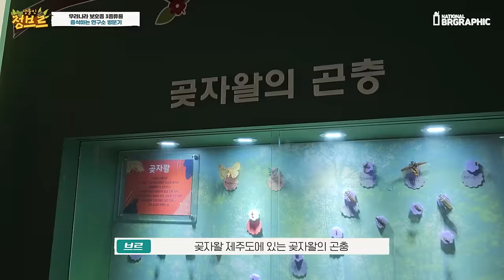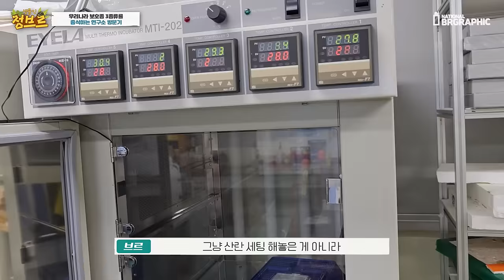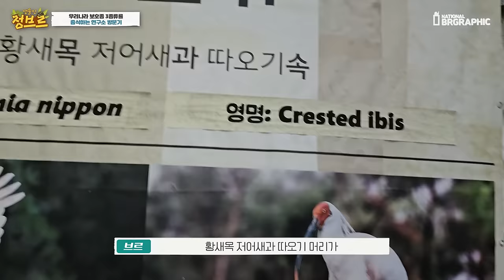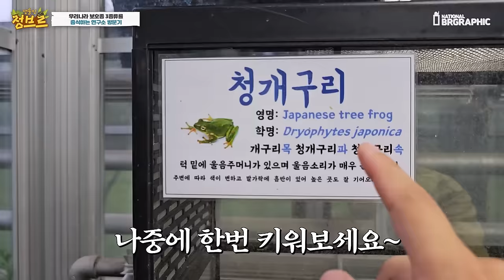손가락 녹여버린다는 한국곤충 전투력 1위...이거 조심하세요!!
물리면 손가락에 단백질 분해효소를 주입해서 녹여서 쭊쭉 빨아먹는다는 우리나라 수서 최강곤충 입니다.

크기도 클 뿐만 아니라 힘도 쎄고 해서 자칫해서 물렸다가 병원가셔도 치료방법없이 고통을 참아야 한다네요